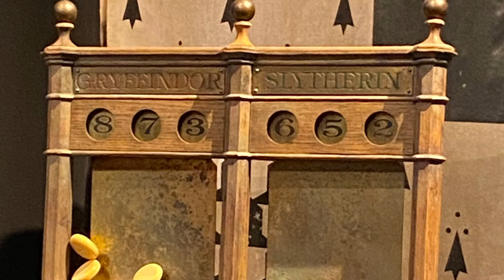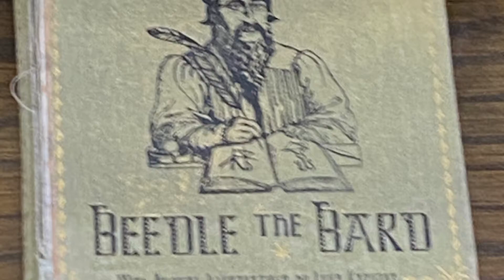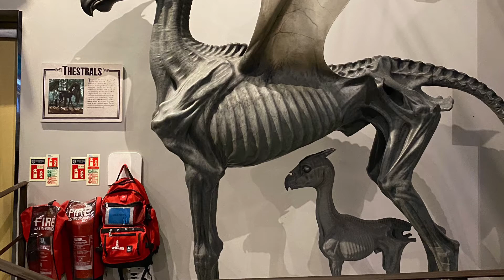Harry Potter World/ Warner Brothers studios.